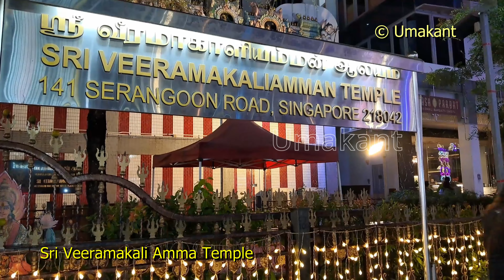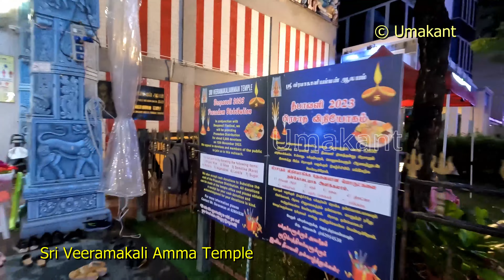Sri Veeramakali Amma Temple (Serangoon Road), Little India, Singapore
Sri Veeramakali Amma Temple (Serangoon Road),
Little India, Singapore